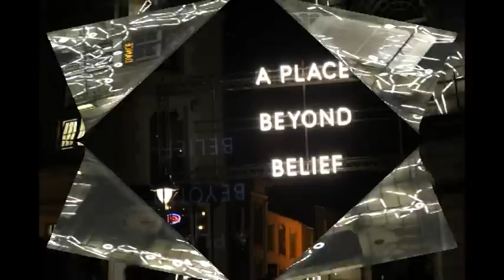Photographs of The Lumiere Durham 2013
A selection of my photo's taken at the 2013 Lumiere light festival in Durham.
I do not claim to own the copyright to the soundtrack 'Albatross by Fleetwood Mac.